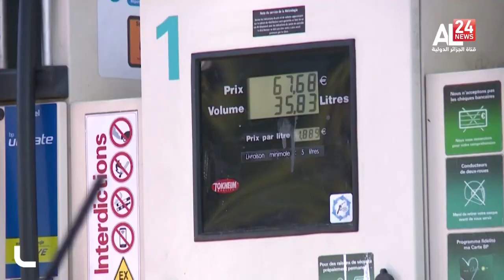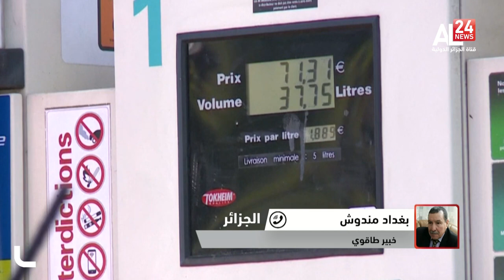أوبك تتجه للتخلي عن سياسة التدريجية في الانتاج